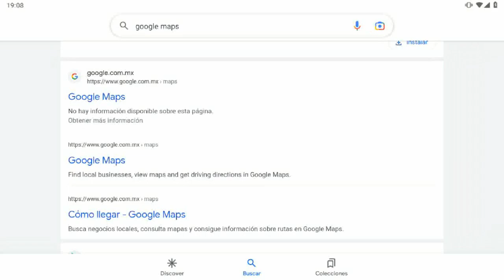Kasai Rex Visto Por Google Maps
me encontre esto  navegando por google maps..que opinas tuque sea??